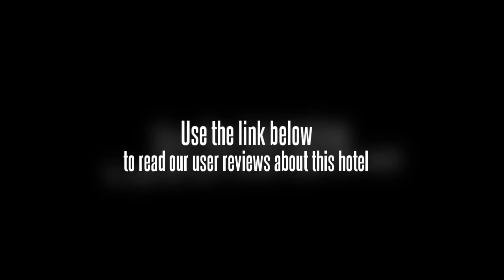Deep House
Deep House is perfect for holiday or business stay. the Guest house is a building with lush green lawns and fully ventilated rooms. Facilities include Hi-tech Systems, Wi-FI Internet Connectivity, STD, Fax, Photocopy facilities and a Computerized Automation System. In the property, guest can find can find a Lobby, Courtyard, Corridors, Reception Hall, Conference Hall, Dining Hall & Big-Big rooms.

Deep House Noide offers you 16 elegantly furnished rooms with complete air conditioning. Each room has a CTV, Refrigerator, Direct Dial Telephone Line and a Wi-Fi enabled Internet connectivity. The choice of rooms from Standard, Deluxe, Super Deluxe & Executive gives guests the freedom to choose the most appropriate accommodation they're looking for.

Every three bedroom has got a sitting area so that guest can dine.